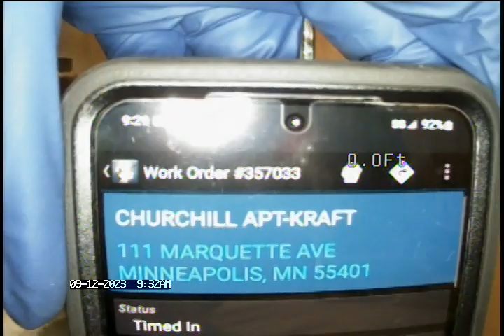2023 09 12 CHURCHILL APTS KRAFT 1